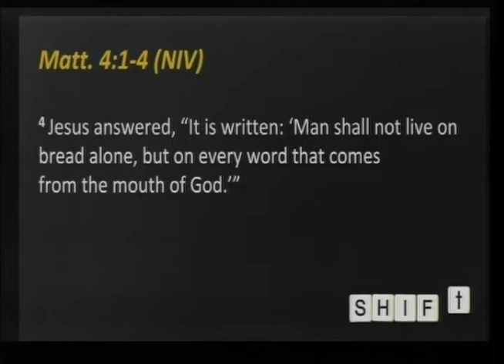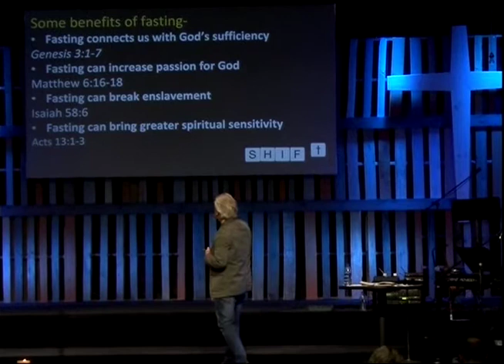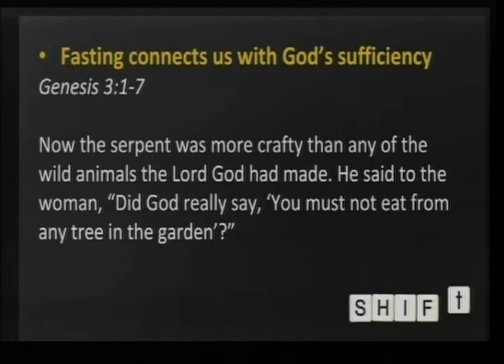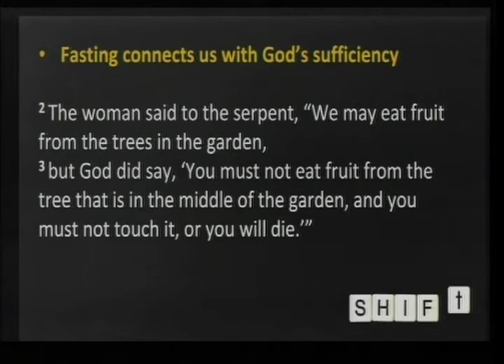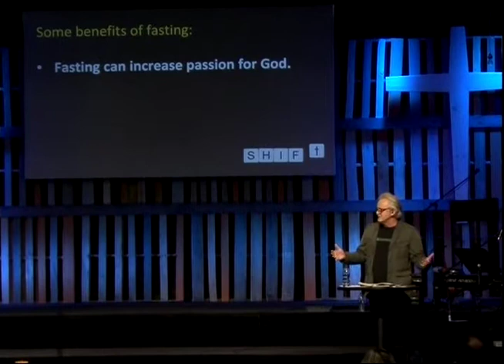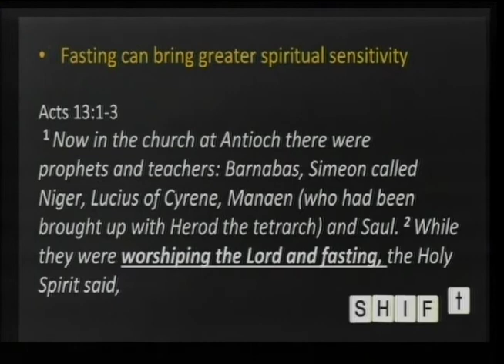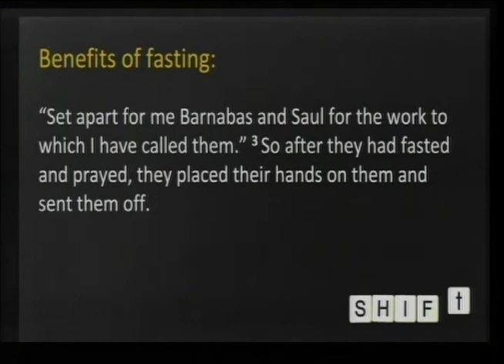3-1-20 “Shift - Week 1” - Scott Loughrige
Internet song performances on this website are authorized by the WorshipCast Streaming License.